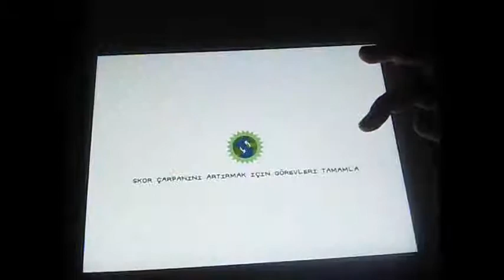Run Sackboy RUN !! (Koş Abi Koş :D) #10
İos
Fiyat:? (bende Bedavaydı belki o zaman kampanya vardı)

Origin: SO_X_GAME
STEAM:SO_X_GAME
Uplay:SO_X_GAME
Social Clup: .SO_X_GAME.
Playstation:anil2000bvvfggnb